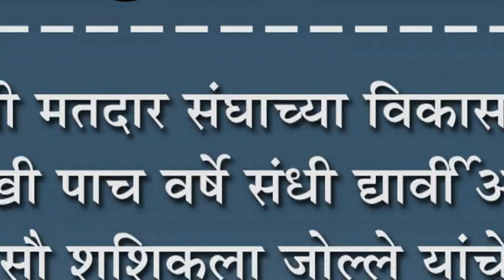निपाणी मतदार संघाच्या विकासासाठी आणखी पाच वर्षे संधी द्यावी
निपाणी मतदार संघाच्या विकासासाठी आणखी पाच वर्षे संधी द्यावी - आमदार सौ शशिकला जोल्ले यांचे निपाणीकरांना आवाहन